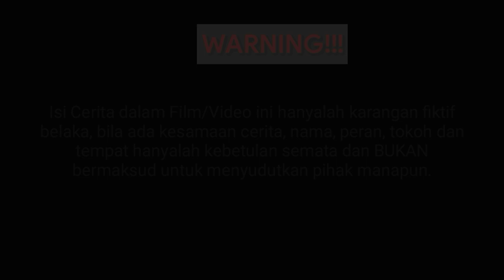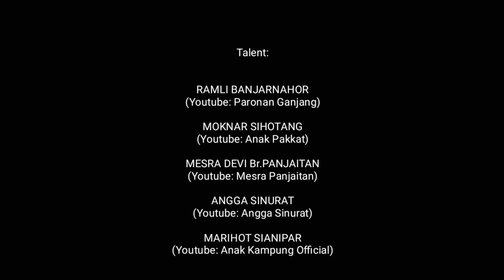AMA PANORONI NA TAKKANG // AYAH TIRI DURH4K4 - Film Batak Terbaru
AMA PANORONI NA TAKKANG // AYAH TIRI DURHAKA - Film Batak Terbaru

Film Pendek batak yang di perankan oleh
@MesraPanjaitan  ini mengisahkan seorang pemuda desa yang menikah dengan seorang perempuan yang sudah mempunyai anak, keinginan sipemuda tersebut menikahi nya semata-mata hanya ingin menguasai harta nya, termasuk rumah tempat mereka tinggal, tetapi semua rencana nya itu harus kandas ditengah jalan oleh perbuatannya sendiri,
Simak ke lanjutan cerita film batak, film batak 2021, film batak terbaru, film batak sedih, fi ama panoroni, film ayah tiri durhaka, film boru durhaka berikut ini.